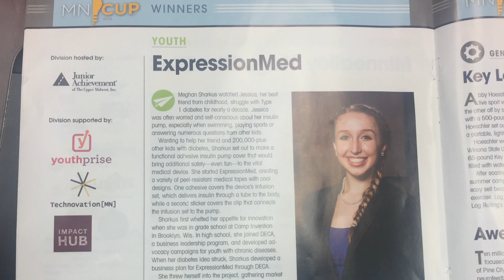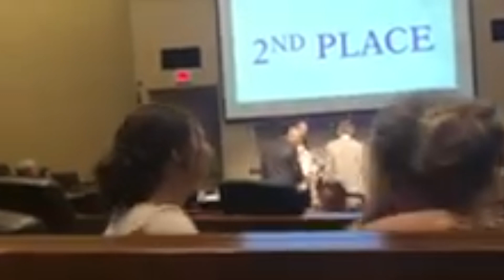Business Competition Advice Part 1: Strategy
I used my DECA business plan to raise money for my startup without investors. Pitching my company as a teenager was a fun experience and the best possible investment of my time.